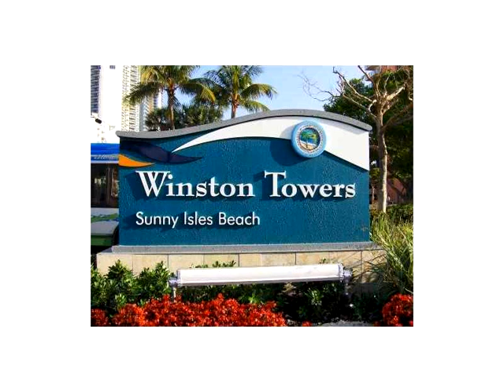231 174th St # 619,Sunny Isles Beach,FL 33160 Condo For Sale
Winston towers 400 sunny isles beach. corner condo - 1856 sq ft, nw exposure, 2/2, large living room and kitchen, l shape balcony with panoramic views of sunny isles beach. bright and clean. a lot of natural light. internet, cable, total insurance for appliances, water cold/hot are part of maintenance. parking space to be rented from condominium. gym, pool, community room, sauna, security, concierge, doorman. just steps from the beach, parks, school, shops and restaurants. can be shown anytime.